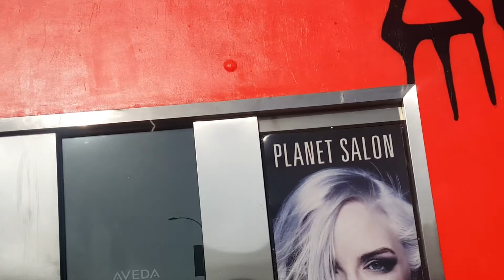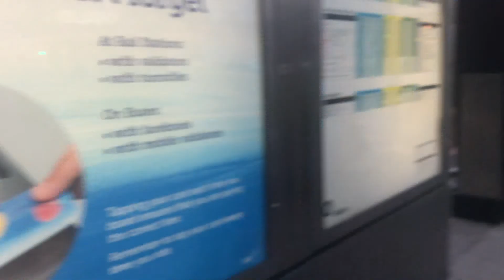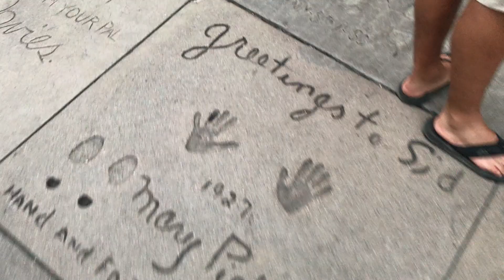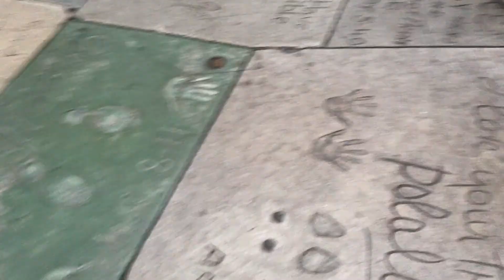Logan Paul’s and Team 10 House!!!